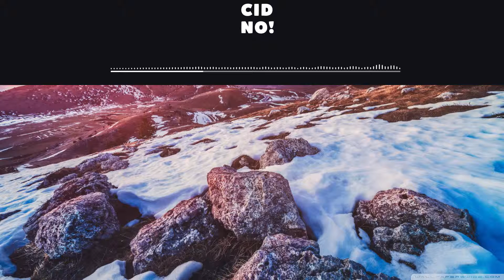CID - NO! [1080p60]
» If you enjoyed this video, like it!
◦ Created with: Adobe After Effects CC 2014
◦ Worktime for the Spectrum: 2H.
◦ Average Rendertime: 20-50M.
♫  Artist: CID
♫  Song Name: No!
Video Copyright: GetMusic| The best Internet Sounds™